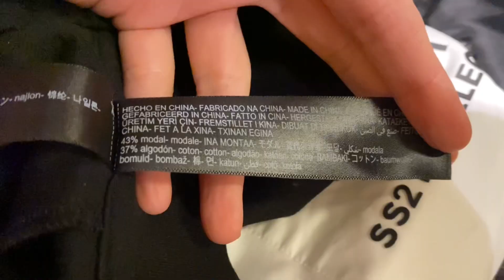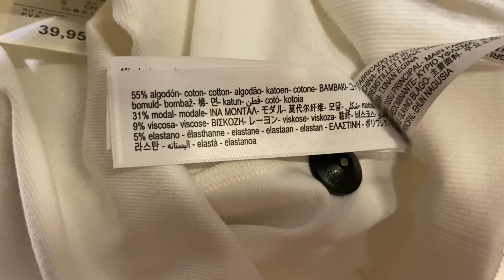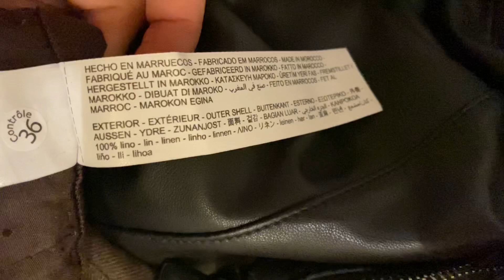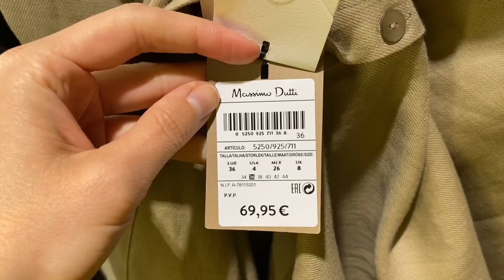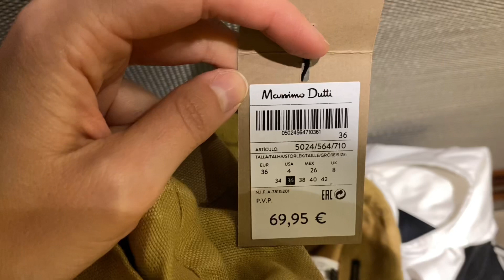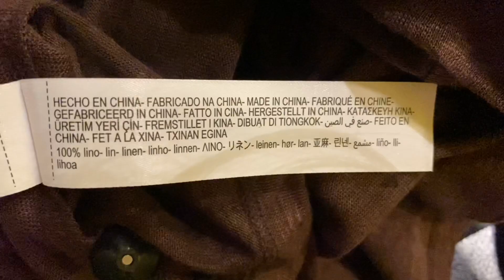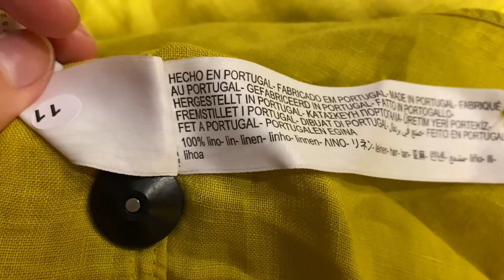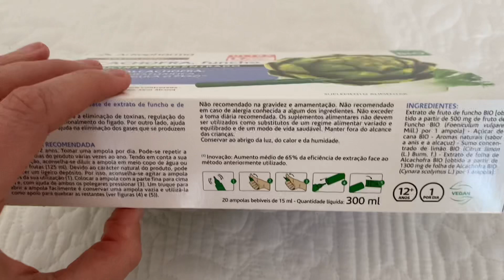Обзор с примеркой от Massimo Dutti | Лучшие и худшие находки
Все привет! В этом видео я показываю обзор новой коллекции Massimo Dutti SS2021. Вы увидите 8 образов, в которых я рассказываю об удачных и не очень удачных находках.